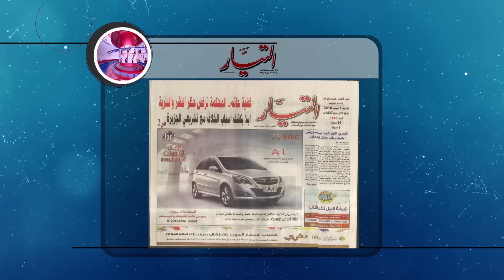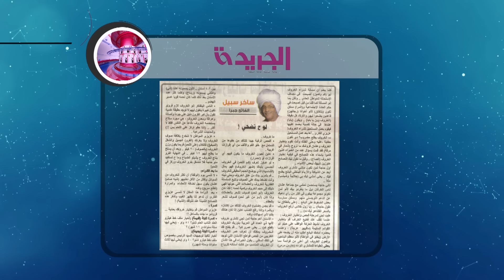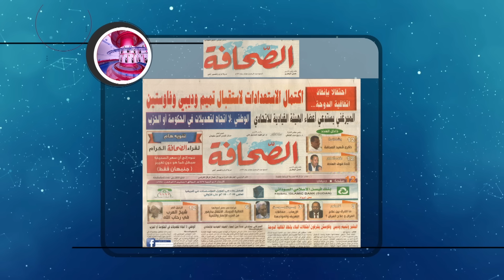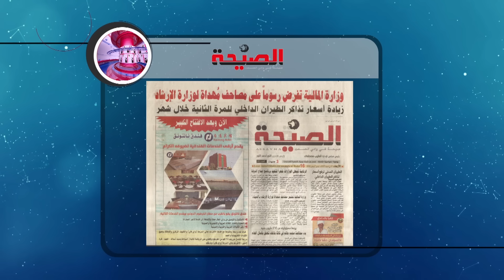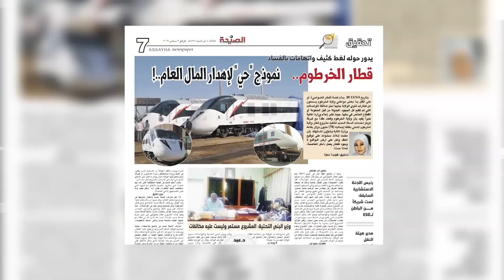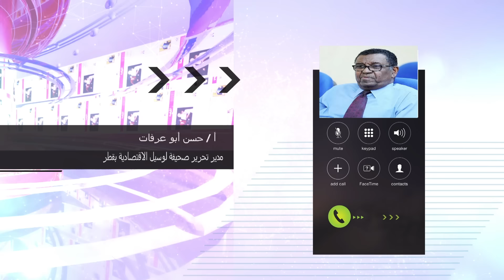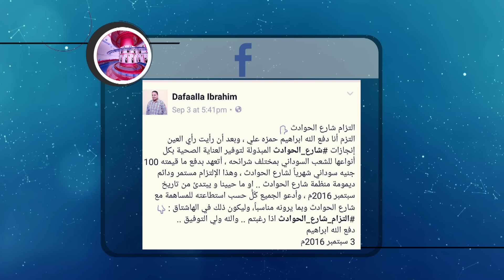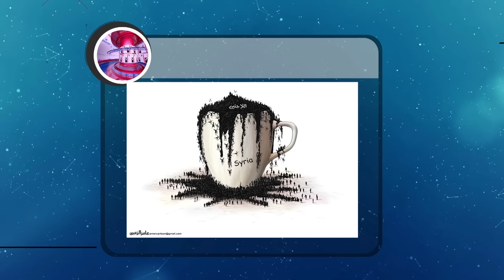منشيتات سودانية حلقة الاربعاء 7 سبتمبر 2016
انتقلت سودانية ٢٤ مع عدد من القنوات الى قمر عربسات  على الترددات  :
12523 رأسي- 12034 أفقي معدل ترميز
27500

برنامج منشيتات سودانية حلقة الاربعاء 7  سبتمبر 2016 -
مع الضيف :
أ. ابراهيم الصديق, رئيس تحرير جريدة الصحافة -
تقديم :
حسام البكري ©

ـــــــــــــــــــــــــــــــــــــــــــــــــــــــــــــ

ـــــــــــــــــــــــــــــــــــــــــــــــــــــــــــــ

اقوى البرامج الخاصة بالقناة :

ـــــــــــــــــــــــــــــــــــــــــــــــــــــــــــــ

سودانية 24 في رمضان :

ـــــــــــــــــــــــــــــــــــــــــــــــــــــــــــــ

ـــــــــــــــــــــــــــــــــــــــــــــــــــــــــــــ